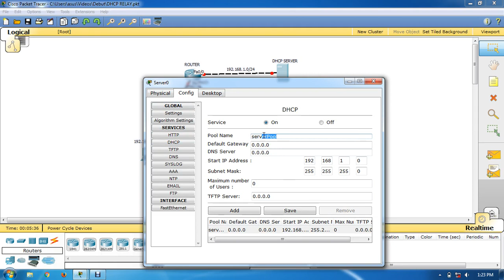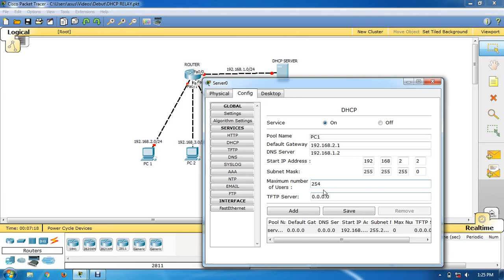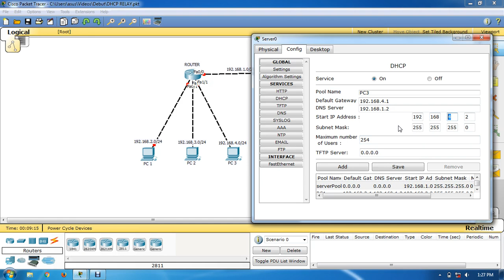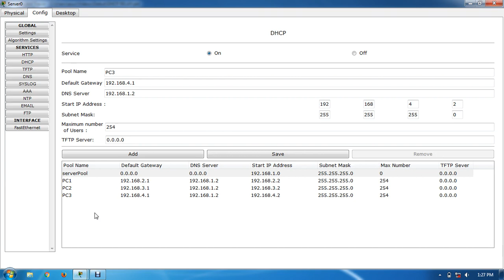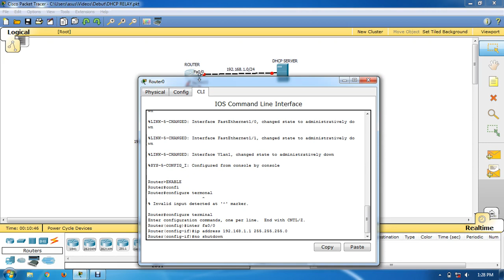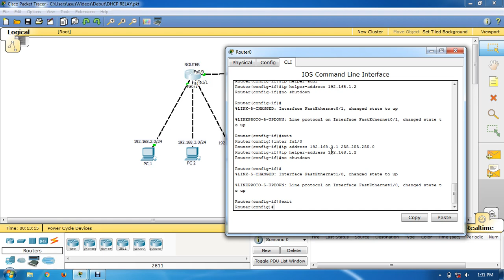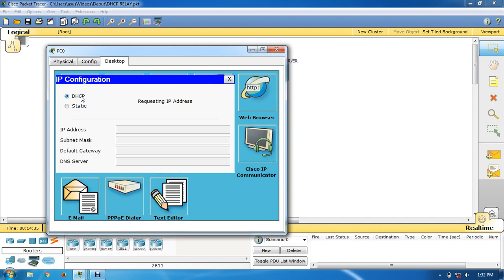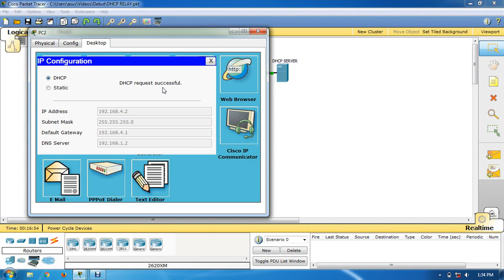how to setup dhcp relay with different subnet on cisco ccna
setup dhcp relay for different subnet on cisco ccna with a router 2811 and one a server DHCP